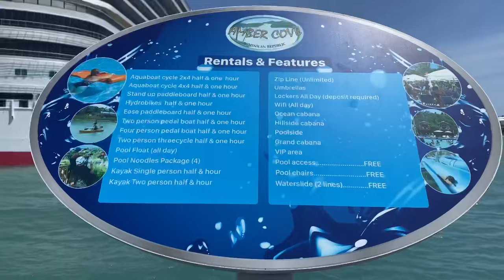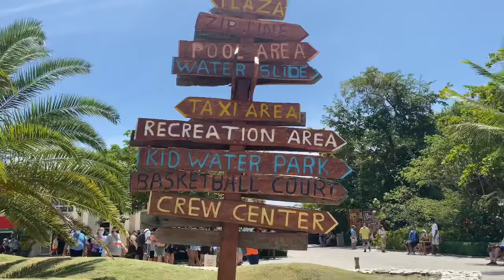Day out in Amber Cove// Life of a Crewmember// Carnival cruiseship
Sharing my experiences as a crew member of cruiseship.
 Had a great time outside Amber cove, Dominican Republic.

Was very happy to meet Mr William Sam Ward and Mrs Jane Ward(sorry I said Mrs Jade in the video )on this cruise voyage.

Views expressed in this videos are mine alone and do not necessarily reflect the views of my employer.

Bhawana Rai ❤️❤️❤️